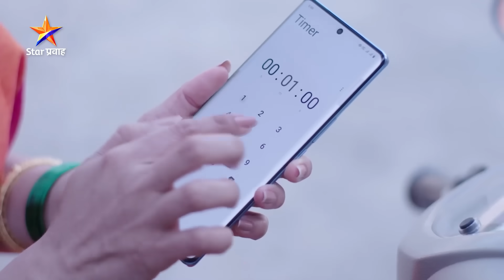Tharla Tar Mag | Today's Episode 450 | सायली अर्जुनला घेऊन निघाली आहे डेटवर... | Star Pravah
सायली अर्जुनला घेऊन निघाली आहे डेटवर...
‘ठरलं तर मग’
सोम-शनि रा. 8:30 वा. Star प्रवाह वर.